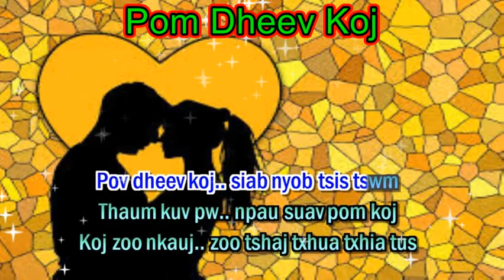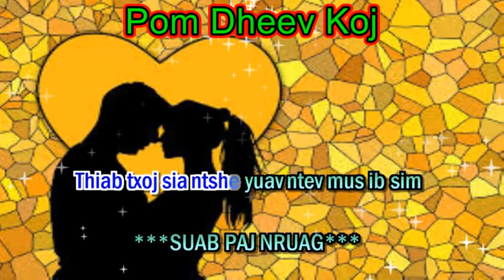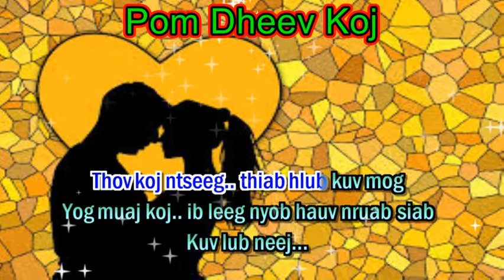Yaj Thoj--Pov Dheev Koj Karaoke (instrumental by Xue Kong)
Zaj nkauj no yog ib zaj nkauj uas qub qub thaum ub lawm.  Tiam sis yog ib zaj uas muaj cov lus zoo thiab suab los kuj ntxim nyiam kawg.  Ua tsaug ntau rau Yaj Thoj uas tau hu ib zaj nkauj zoo heev.